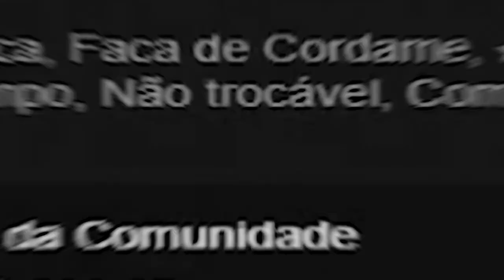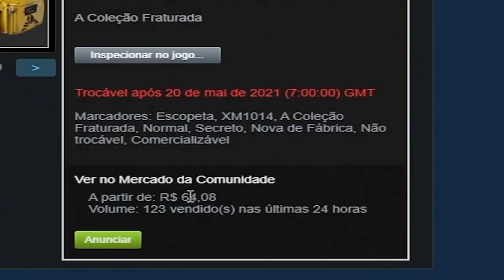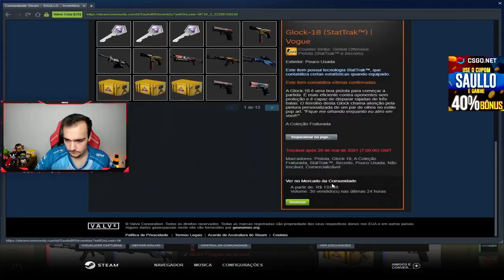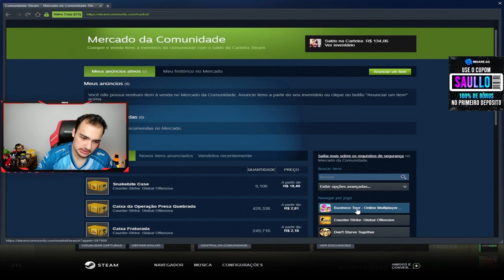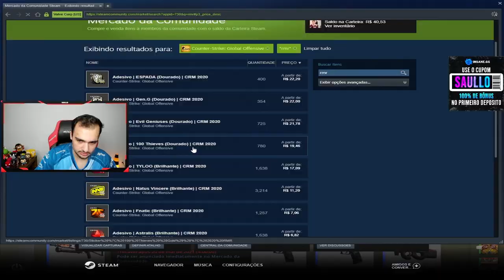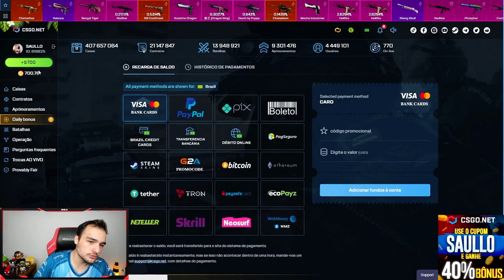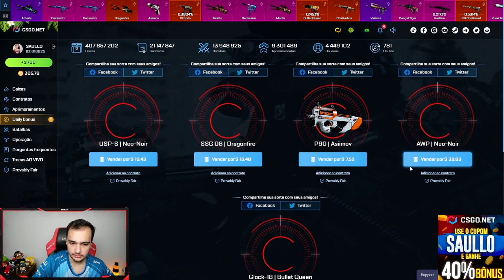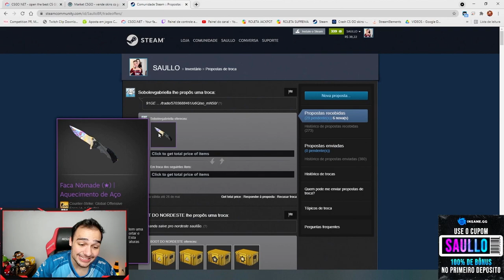5 Caixas na VALVE = ★ Rare Special Item ★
Ganhei FACA na caixa da Valve com 5 caixas